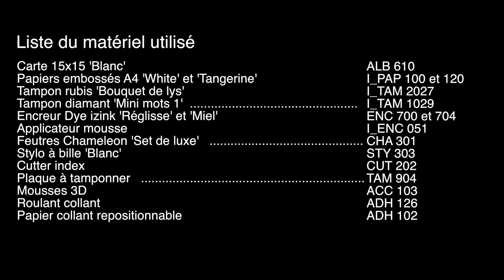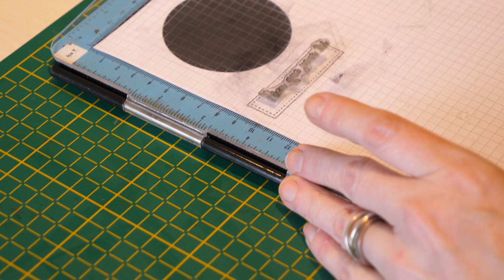Utilisation des Marqueurs Chameleon | Les tutos d'Izzy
✂️  Les tutos d'Izzy  🖌 :

Vous venez d'acquérir les nouveaux feutres Chameleon et leur utilisation n'est pas encore évidente pour vous ?

Regardez ce tuto Izzy. Isabelle vous explique comment utiliser au mieux les marqueurs Chameleon.

ou auprès de nos animatrices.

Izzy est une marque de Azza.

Un montage de Julien Bouharmont